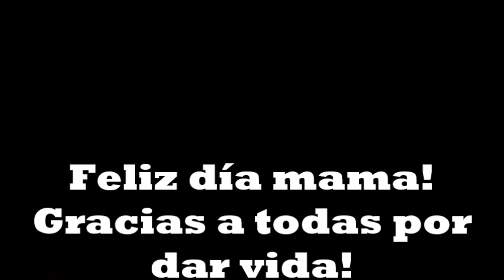Feliz día de la madre!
18/10/2020
con fotos.